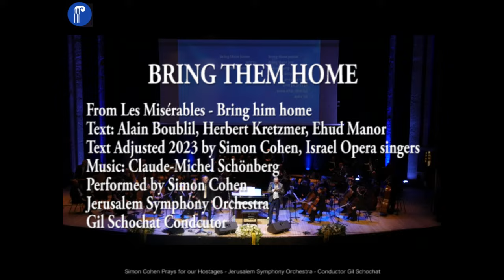Bring them home Simon Cohen Special Prayer for Hostages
Bring Him Home
From Les Misérables
Text: Alain Boublil, Herbert Kretzmer, Ehud Manor additional text Simon Cohen and Israel Opera singers

Performed by Simon Cohen and the Jerusalem Symphony Orchestra under the baton of maestro Gil Schochet for a special concert of Prayer to bring our hostages home